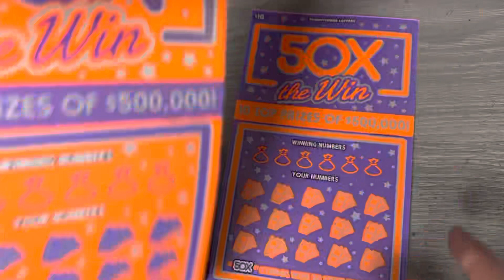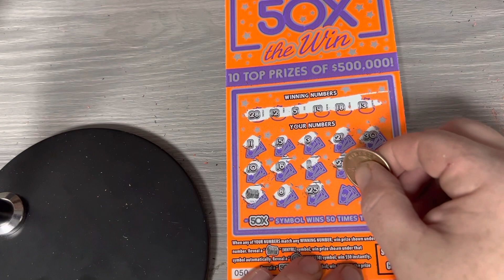Hunting the 50X! Is this the one???? 🏆🏆🏆